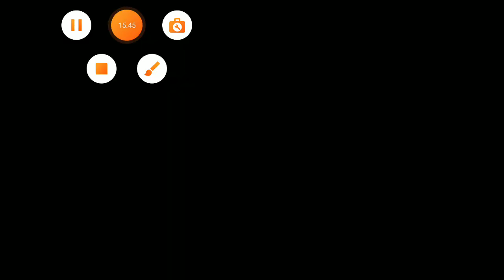KU MELIHAT MU episode 1 sakura school simulator ⭐